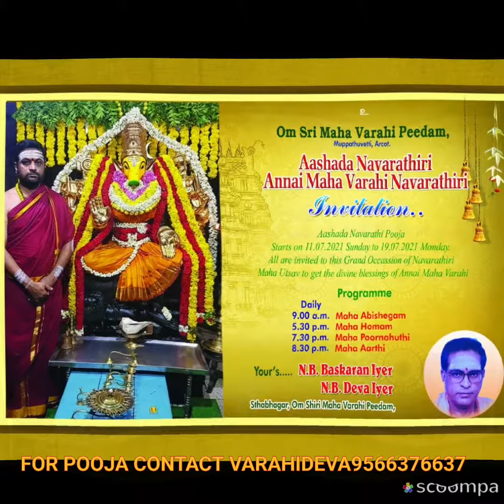varahi amman pooja at om shiri maha varahi peedam at arcot by VARAHIDEVA9566376637